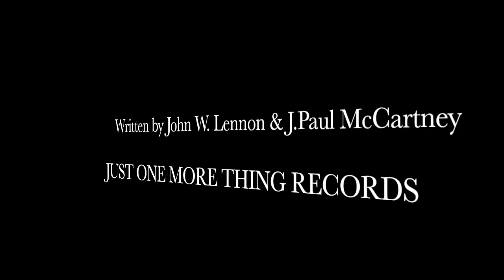FORM-B - Shirlie's Wild Accordion / Thingumybob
FORM-B's cover of 'SHIRLEY'S WILD ACCORDION' features on The YOU'VE GOT TO HIDE YOUR SONGS AWAY album, released on JUST ONE MORE THING RECORDS.
Thursday 12th October 1967 saw the first recording session for which John Lennon was officially listed as a producer. It saw work on two songs, George Harrison’s Blue Jay Way, and some incidental music for the Magical Mystery Tour film known as 'Shirley’s Wild Accordion.'
Shirley’s Wild Accordion was a Lennon-McCartney composition, although it wasn’t officially a Beatles recording.
It featured Shirley Evans on accordion, accompanied by her musical partner and then husband Reg Wale on percussion. Paul McCartney also played maracas and yelled “Go on, Shirl!”, while Ringo Starr played drums.
The track was recorded under the working title of 'Accordion (Wild)', and was cut from the final edit of the film.
It was recorded in eight basic takes, with Evans playing from a score written by Mike Leander from ideas by Lennon and McCartney.
Two reduction mixes were then made, numbered nine and 10, followed by overdubs. The recording was completed with five additional takes, numbered takes 11-15.
Three mono mixes Shirley’s Wild Accordion were then made, numbered 1-3, from takes 10, 7 and 14 respectively.
The second was subtitled 'Waltz', and the third was known as 'Freaky Rock.'
The session ended at 2am on the morning of 13th October 1967.
A mix of Shirley’s Wild Accordion was included in the bonus material of the 2012 reissue of the Magical Mystery Tour film. It omitted the drums and maracas, but kept various other percussive sounds.

'THINGUMYBOB' features on the SONGS JOHN & PAUL GAVE AWAY album, released by JUST ONE MORE THING RECORDS.
The Black Dyke Mills Band, a brass band from Yorkshire, was one of Apple Records’ first signings. On 30 June 1968, Paul McCartney recorded them performing the Lennon-McCartney composition Thingumybob, which became their first single for the label. The recording took place in Saltaire near Bradford, with Paul producing the session. As well as Thingumybob, the group recorded Yellow Submarine for the single’s b-side. While in Yorkshire McCartney was interviewed by Tony Cliff for the BBC Television programme Look North. Thingumybob was written as the theme tune to the Yorkshire Television comedy of the same name, which was transmitted from August 1968. The single, credited to John Foster & Sons Ltd Black Dyke Mills Band, was released as Apple 1800 in the US on 26 August & in the UK as Apple 4 on 6 September.
Paul was accompanied to Yorkshire by Apple employees Derek Taylor, Peter Asher and Tony Bramwell & New Musical Express reporter Alan Smith.
On their return to London they sought to break their journey, and after consulting a map decided to take a detour off the M1 motorway to Harrold, a small village in Bedfordshire which they liked the name of. They visited 2 pubs in the village (the Oakley Arms & the Magpie) where Paul premiered The Beatles’ Hey Jude.While walking through the village they encountered Gordon Mitchell, a resident who was in his garden at Mulberry Lodge in the High Street. They asked Mitchell the way to the river but, having received directions, saw a sign for the Magpie pub & went there instead. clipped his hedge and stared at these city people with funny hair & clothes.
Derek Taylor said "We wound through Bedfordshire checking off the signs steadily until we reached the village sign. Harrold. Oh it was a joyful sight. It was the village we were supposed to have fought the world wars to defend, for which we would be expected to fight the third when told to, but won’t. It was a Miniver hamlet on the Ouse and there were notices telling of the fete next Saturday & a war memorial which made me weep. Thrushes and blackbirds sang & swallows dived into thatches & a little old mower wheezed as we walked down the only street there was past the inn which was closed & the church which was open nodding to a sandy man with 1930s moustache and khaki shorts as he clipped his hedge and stared at these city people with funny hair and clothes.
"Having recognised Paul, Mitchell and his wife Pat decided to also pay a visit to the pub. There they were greeted warmly by the Apple group, and fell into conversation.Gordon Mitchell said "After a while, thoughts were on something to eat. In those days few pubs served food. Pat suggested that she could provide something, so we trooped back to Mulberry Lodge, where she managed to produce a sumptuous meal. Paul showed his humanity by visiting Pat’s father, at that time an invalid in bed, and had a long chat with him. He also played a pink piano which was in the room, commenting that he had never seen one which was pink before! We had a lovely evening of conversation and music and food and wine. Our younger daughter, Shuna, produced a child-size guitar, which Paul tuned by putting two coins under the bridge and then proceeded to play in his normal left-handed manner."